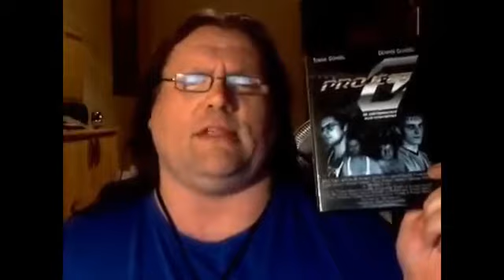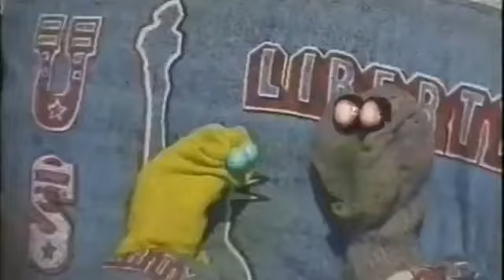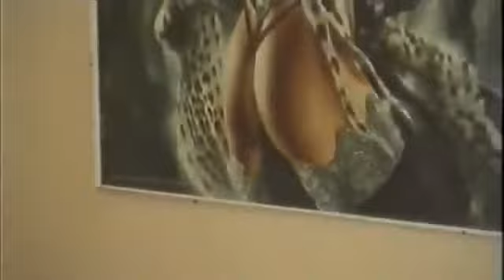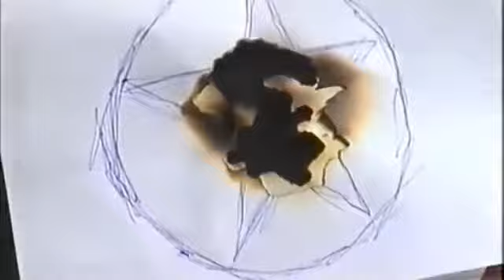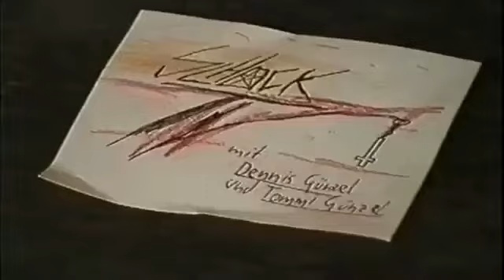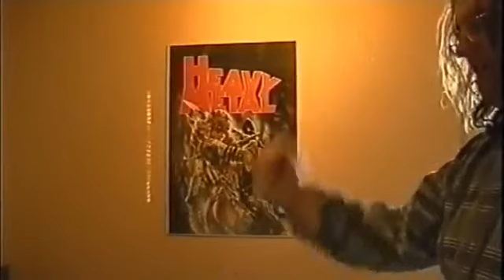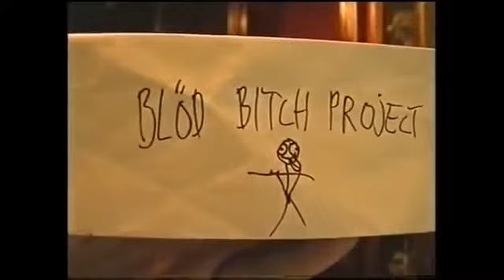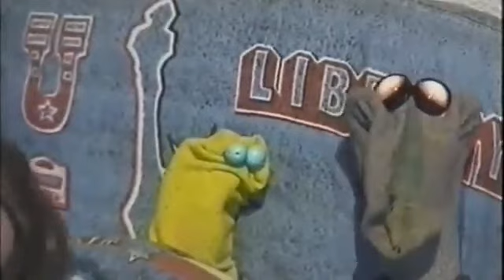Die VINTAGE BULLSHIT Show (Re-Upload)